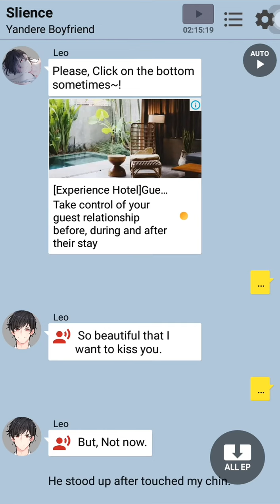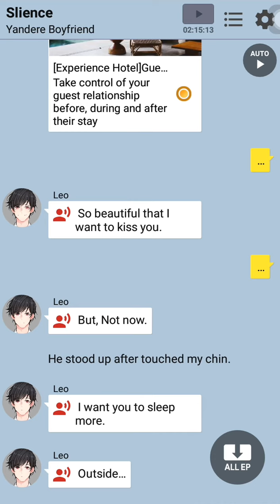Yandere Boyfriend Ep 43 - Silence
Yandere Boyfriend Otome Simulation Date Story Messenger By ChatBook

Pardon me for the white noise during walkthrough recording😆 starting ep 46 there will be no more white noise!👌, pls enjoy🤓 and do let me know what is your opinion about this game at the comment section and dont forget to like and subscribe! I'll try to upload as often as possible and add many more otomes walkthrough soon! 😁